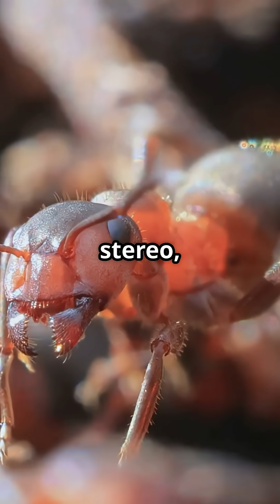🐜 Bulldog Ants Nature’s Sharpshooters with Killer Vision 👁️🔥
With jaws like bear traps and insect vision that rivals a hawk’s, the Bulldog Ant is not your average backyard bug. Native to Australia, these aggressive hunters are equipped with the most advanced vision in the ant world—seeing in stereo, detecting movement, and tracking threats with terrifying precision. 🎯🌏

In this action-packed episode, you’ll explore: 👀 What makes their compound eyes so uniquely powerful 🚶 How their vision allows them to track prey solo—no colony backup needed 💥 Up-close views of their lightning-fast strikes and fearless behavior 📍 Their role as apex insect predators in the wilds of Australia

🎥 Think you’ve seen it all? Wait until you stare into the eyes of this six-legged powerhouse.

If you’d like to build out a visual storyboard or teaser script for shorts, I’d love to help sharpen the focus even more! 🎬💡